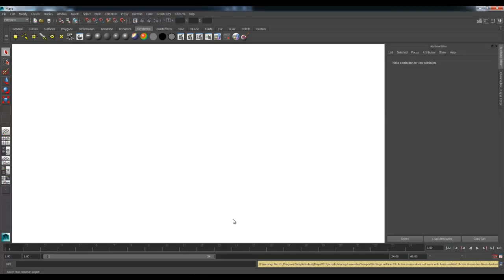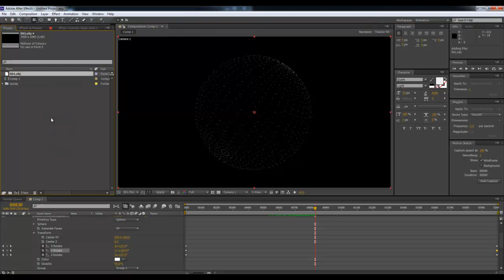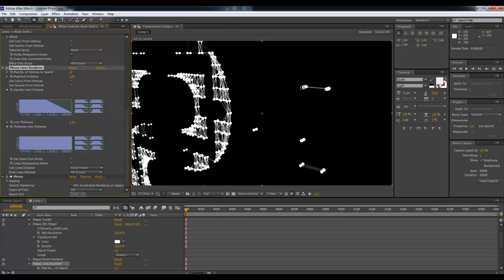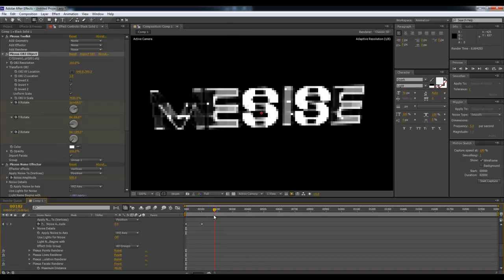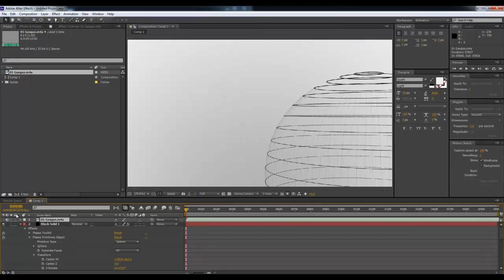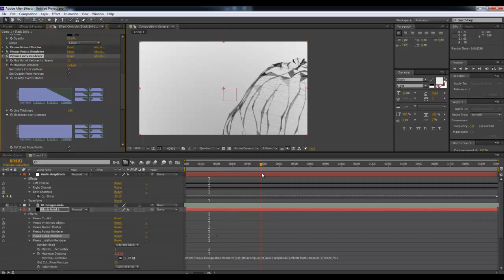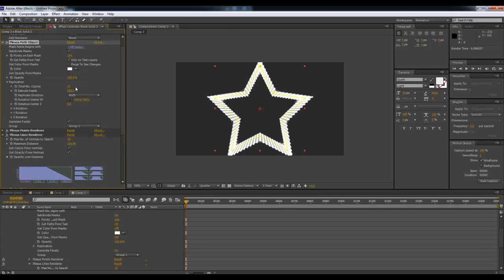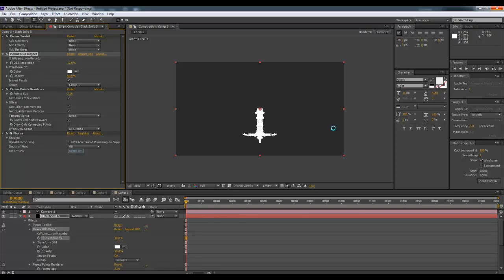MESISE.COM - สอน AFTER EFFECT Plexus พื้นฐานง่าย ๆ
สวัสดีครับชาว MESISE วันนี้ผมนิติคุณ ยุกตะนันท์จะมาสอนการใช้โปรแกรมอาฟเตอร์เอฟเฟคกันนะครับ โดยหัวข้อในวันนี้ค่ือปลั๊กอินที่ชื่อว่า Plexus ครับ เป็นเครื่องมือที่ใช้งานได้ง่าย ๆ แต่หนักหนาเครื่องพอสมควร ระหว่างสอนไปยังมีดับเลย 555 อันนี้ เรื่องจริงไม่อิงนิยายนะครับ ใครอยากรู้ว่ามันเอาไปทำอะไรได้บ้าง ดูคลิปนี้ครับได้ประโยชน์มาก ๆ เลย